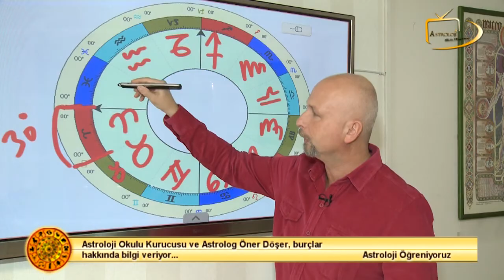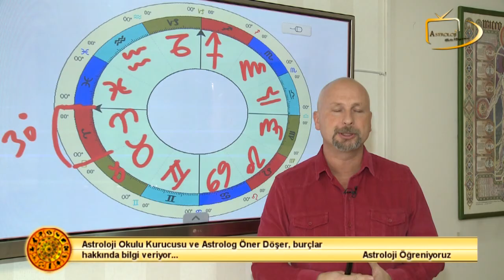BURÇLAR - Öner Döşer ile Astroloji Öğreniyoruz